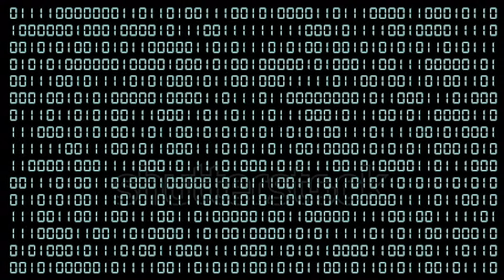Chris Hay on Web 3.0 and the Metaverse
Today on the Engineering Leader I’m joined by Chris Hay, a distinguished Engineer at IBM IX where he focusses on exploring technology trends so that he can effectively guide teams and customers on their digital transformation journey.

Chris is a futurist and spends a lot of time thinking about and evangelising about what is next for technology. In this episode we explore Web 3.0 and where the Metaverse might take us.